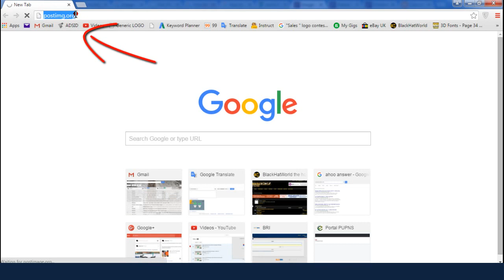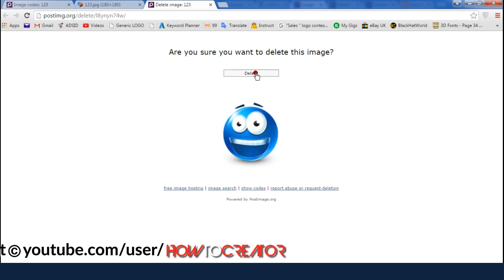How to delete image from postimage.org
Postimage.org is a free image hosting service for phpBB and vBulletin forum owners. It's a great website that allows you to upload photos and share them on websites or in e-mails. This video tutorial will show you how to delete image from postimage.org.